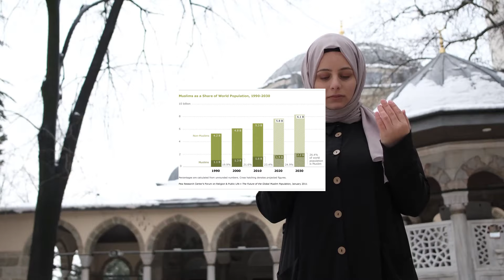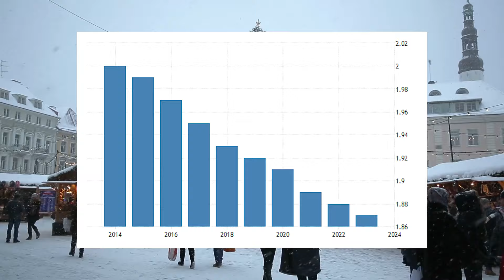10 European Countries With The Lowest Muslim Population in 2024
🌍✨ Discover the Top 10 European Countries with the Lowest Muslim Population Density in 2024! In this eye-opening video, we delve into intriguing demographic statistics and cultural landscapes across Europe, highlighting the nations where the Muslim population is minimally represented. From scenic vistas to historical landmarks, learn what makes these countries unique. Whether you're a travel enthusiast or simply curious about demographics, this video is packed with insights, stunning visuals, and engaging content! 📊✈️